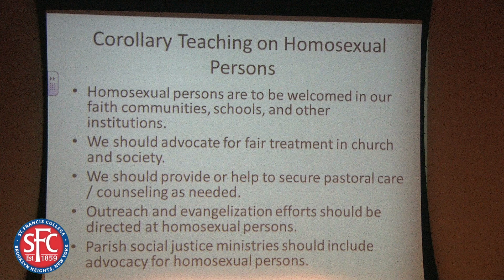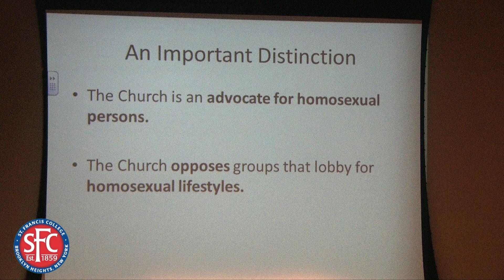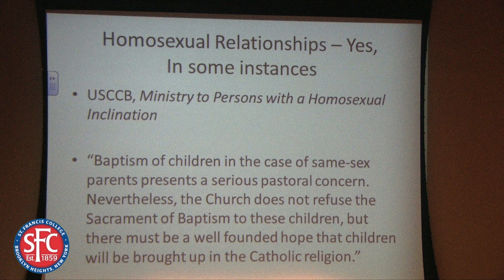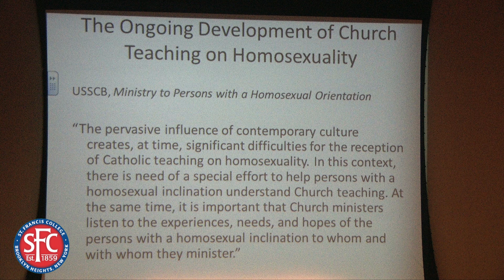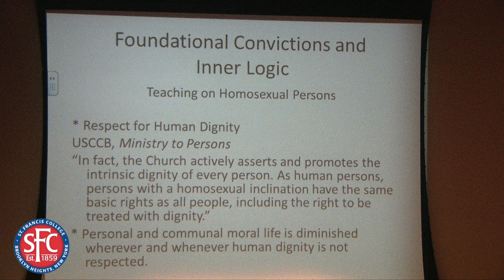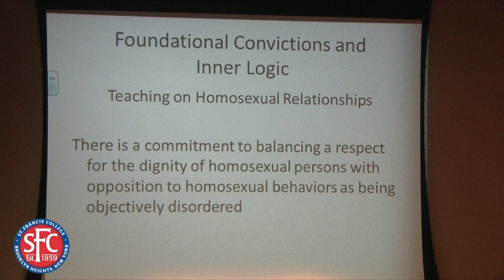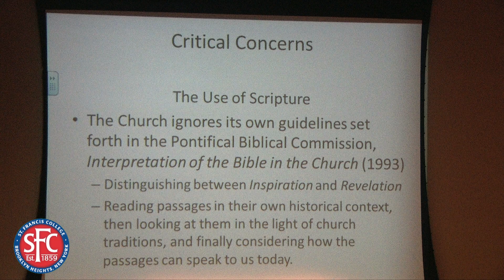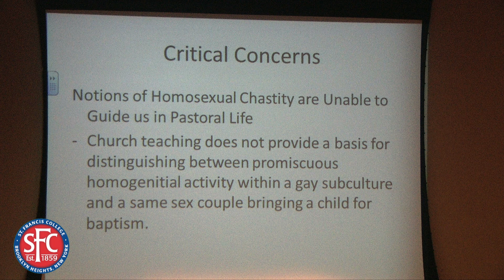Harold Horell: The Catholic Church's Teachings on Sexuality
Professor Harold Horell (Fordham University) spoke about the Catholic Church's Teachings on Sexuality at St. Francis College February 20, 2014.